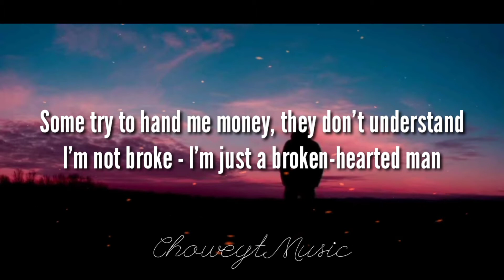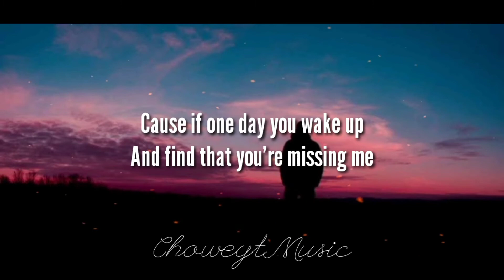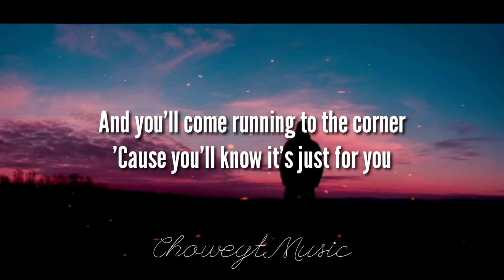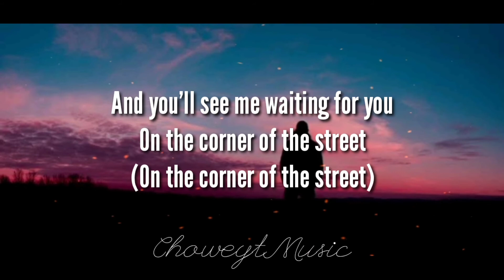The Man Who Cant Move - TheScript (Lyrics) 🎵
🎤The Man Who Can't Be Moved - The Script(Lyrics) 🎵

People talk about the guy that's waiting on a girl, oh ohh

Maybe you won't mean to but you'll see me on the news

Hey guys, I hope you enjoy this lyric video🎵
If you like this video, Less gooooo !